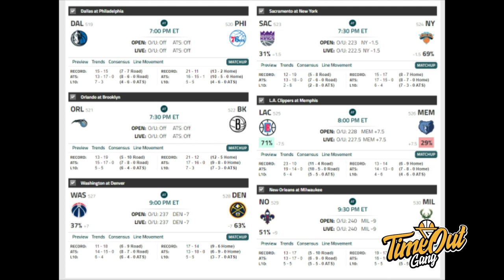TIME OUT: Apakah Perlu Pecat Brad Stevens? // Fans Lakers Seberapa Panik?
Berita basket harian dimana kita hari ini membahas tentang Los Angeles Lakers kalah ke empat kalinya secara beruntun dan juga apakah harus ada perombakkan di tim Boston Celtics?